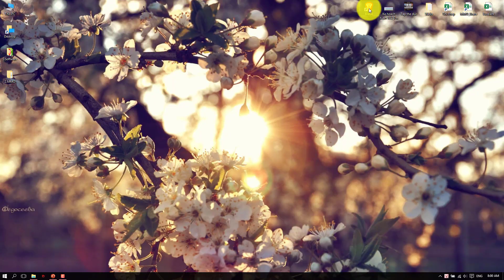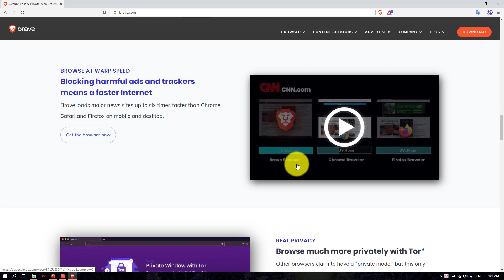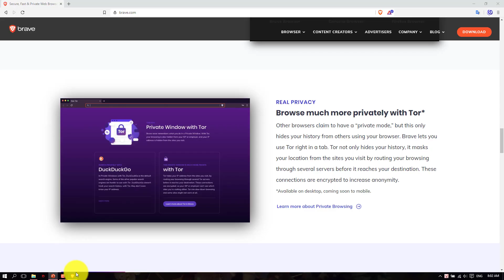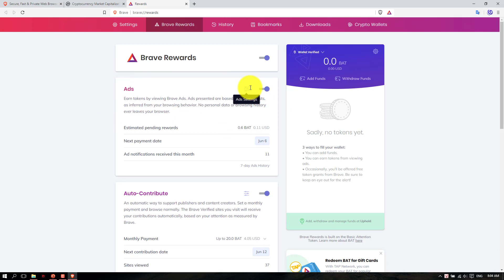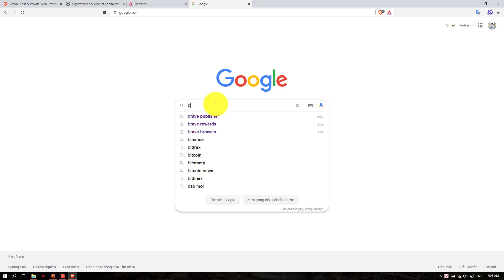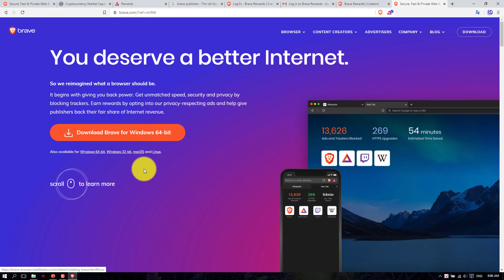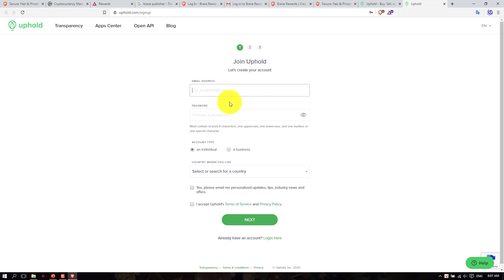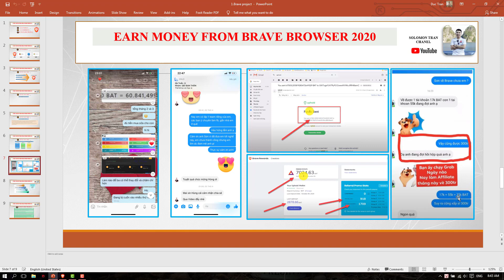Earn Money With Brave Browser $10K Per Month. Free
BRAVE BROWSER : FASTER ( 8 TIMES) , BEST SECURITY, NO ADS, ESPECIALLY YOU COULD EARN MONEY WHEN USE IT.
Download the Brave Browser so you can surf the internet securely.
You can earn money by 3 ways:
1.View Ads
2. Become Publisher
3. Brave Free Grants
If 1 day you share it to 40 people, after 1 month you will receive: 7.5x40x30=9000 $ USD (reality)
Here is the step by step guide of how to earn extra money through brave browser. Make money by using Desktop, Mobile phones , Laptops and make money fast. No investment is required.
Step 1 : Download Brave Browser to receive rewards (Should be installed and used for 30 days)

Step 3 : You will need to create an account here as a result of the payment made to the BRAVE rewards. Must be verified ***.

Step 4 : Use Google authentication to log-in

Thats all.

1- Surfing the web : Brave Browser users can earn BAT Tokens by surfing the web. Brave Rewards is built on the Basic Attention Token (BAT). People who use the Brave Browser can earn tokens by viewing privacy-respecting ads.

2- Referral Program : You will be given $1- 7.5 worth of USD for every user that downloads and use BRAVE Browser fro 30 days using your personal link.  Signing up as a verified content creator gives you access to the Creators dashboard, where you can manage all your tips.

3- Publishers/ Creators : For those who have a website / Youtube Channel who wants to monitise their platform, BRAVE browser users can give you BAT Tips. Your subscribers, followers, or readers can automatically tip a set amount to you each month, or give one-time tips in an amount of their choice.

4- Advertisements : Watch ads to Earn BAT Tokens. Set it to 5 Ads per hour.

5- Must be Need : Verify Connect your BRAVE browser withyour UPHOLD account. To do that click the BAT icon on the BRAVE browser then click "Wallet Verify".

6- Payout is is every 8th of the month. You can transfer them to your coinbase (any BAT wallet can do) or Bank account. No Minimum Withdrawal limit.
# Make_money_online